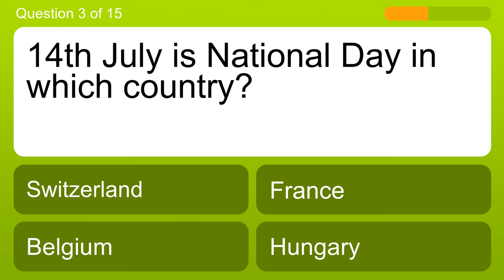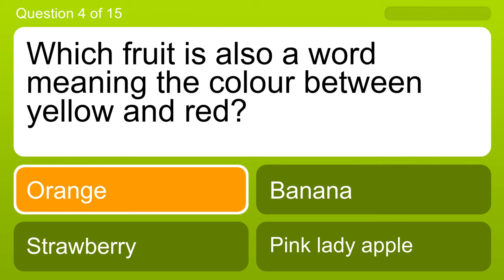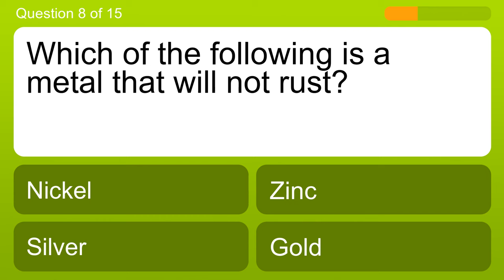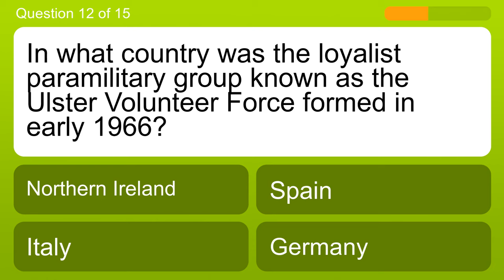General quiz : Test your knowledge with a twist!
Question 1: What "devils" form in the desert?
Answer a: Rust Devils
Answer b: Heat Devils
Answer c: Road Devils
Answer d: Dust Devils

Question 2: What was the world population in 1970?
Answer a: 3.63 million
Answer b: 3.63 billion
Answer c: 3.63 hundred
Answer d: 3.63 thousand

Question 3: 14th July is National Day in which country?
Answer a: Switzerland
Answer b: France
Answer c: Belgium
Answer d: Hungary

Question 4: Which fruit is also a word meaning the colour between yellow and red?
Answer a: Orange
Answer b: Banana
Answer c: Strawberry
Answer d: Pink lady apple

Question 5: Elephants from which continent have the biggest ears?
Answer a: Africa
Answer b: South America
Answer c: Europe
Answer d: Asia

Question 6: In which state do the Rocky Mountains reach their highest peak?
Answer a: Colorado
Answer b: Iowa
Answer c: New Jersey
Answer d: Washington

Question 7: In what US state will you find the highest population of Cajuns?
Answer a: Florida
Answer b: California
Answer c: Louisiana
Answer d: Alabama

Question 8: Which of the following is a metal that will not rust?
Answer a: Nickel
Answer b: Zinc
Answer c: Silver
Answer d: Gold

Question 9: Rocks that contain dinosaur fossils are called what?
Answer a: Calcium carbonate rocks
Answer b: Carboniferous rocks
Answer c: Fossiliferous rocks
Answer d: Sedimentary rocks

Question 10: In what type of painting is the canvas not of the traditional rectangular shape?
Answer a: Primed Canvas
Answer b: Shaped Canvas
Answer c: Glazed Canvas
Answer d: Turned Canvas

Question 11: Which body, which held its first meeting in 1920, is seen as a forerunner of the United Nations?
Answer a: League of Nations
Answer b: Fleet of Nations
Answer c: Squadron of Nations
Answer d: Team of Nations

Question 12: In what country was the loyalist paramilitary group known as the Ulster Volunteer Force formed in early 1966?
Answer a: Northern Ireland
Answer b: Spain
Answer c: Italy
Answer d: Germany

Question 13: Ruth Handler invented which iconic toy?
Answer a: Monopoly
Answer b: Chess
Answer c: Barbie
Answer d: Rubik Cube

Question 14: Which beautiful youth did the Greek goddess Aphrodite love?
Answer a: Narcissus
Answer b: Apollo
Answer c: Adonis
Answer d: Achilles

Question 15: What state lies immediately north of South Dakota?
Answer a: North Dakota
Answer b: Washington
Answer c: Wisconsin
Answer d: Montana